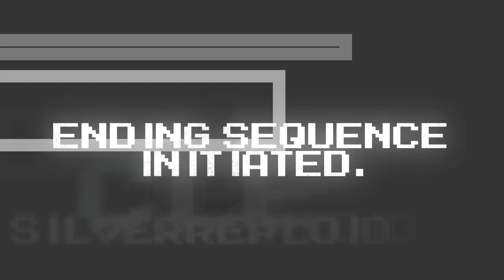Nintendo Memes of June 2.0! REACTION!!!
So more of this unfolded around that month.. lol

Today, I react to some more Nintendo Memes!

SONG LIST!